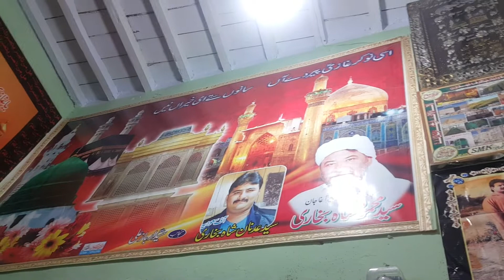aata unki warasat hai by naveed chand darbar pir agha jan